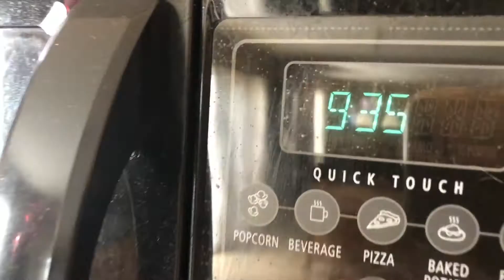COLLEGE WEEKEND IN MY LIFE | Visiting WIU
I decided to take you guys with me on the trip down to Western Illinois University! Also decided to add some clips from NF’s concert I saw the night before!